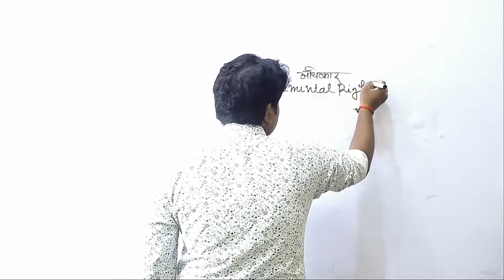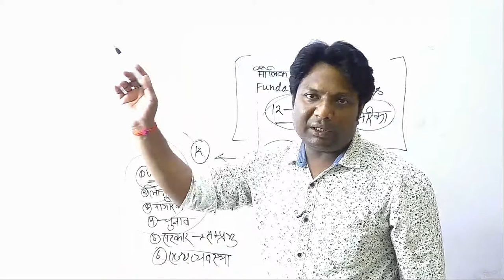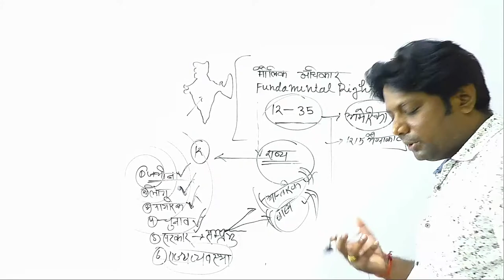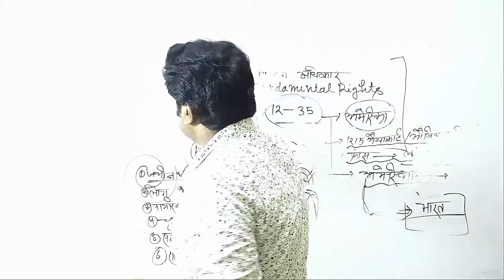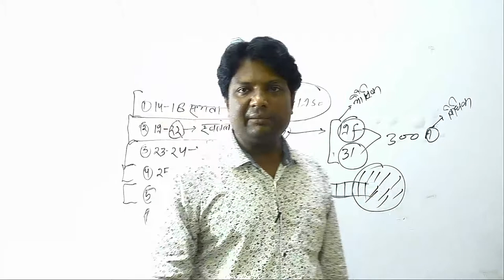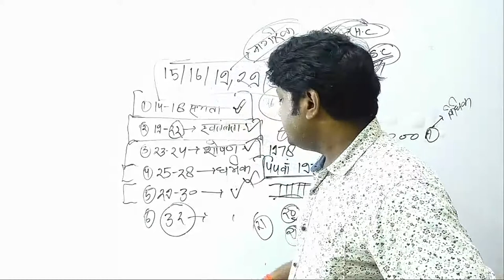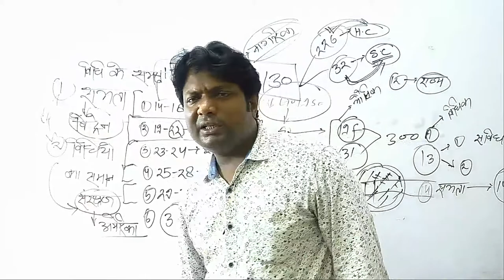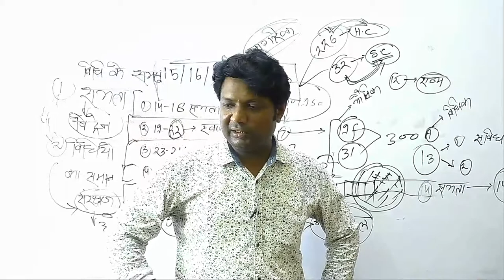NDIAN POLITY PART 9